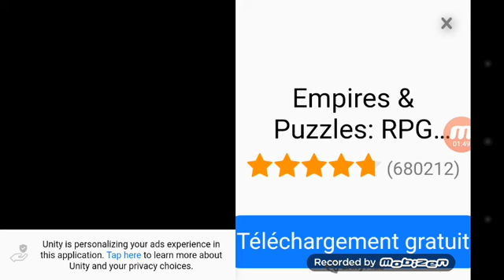#1 tuons des cerfs !! 😱